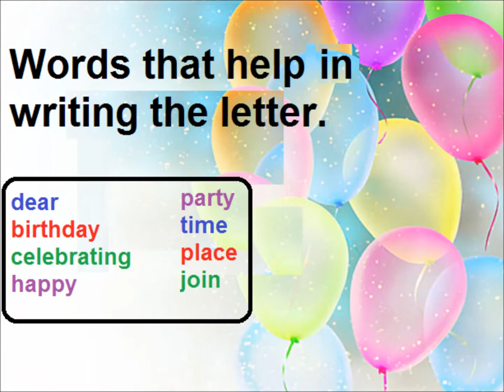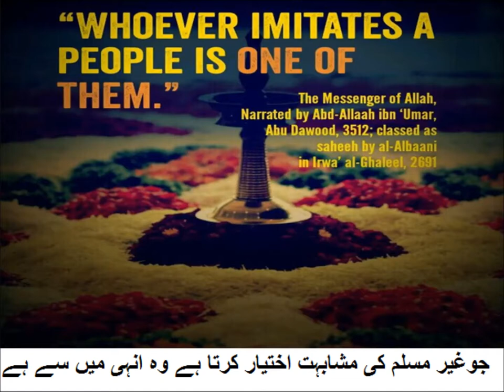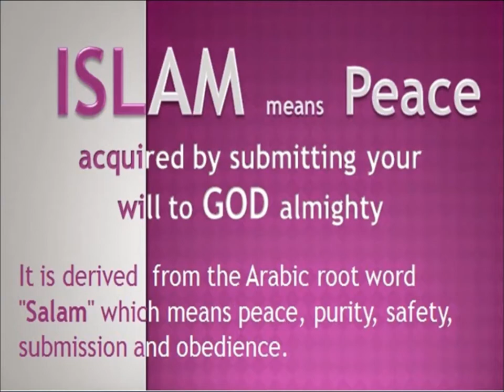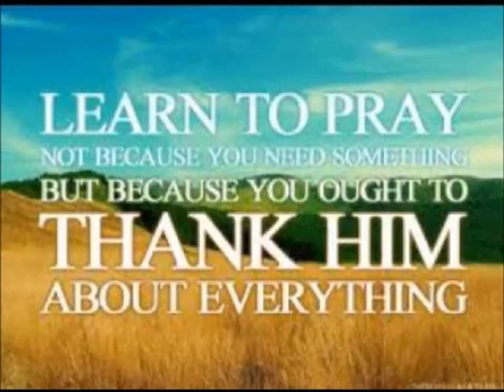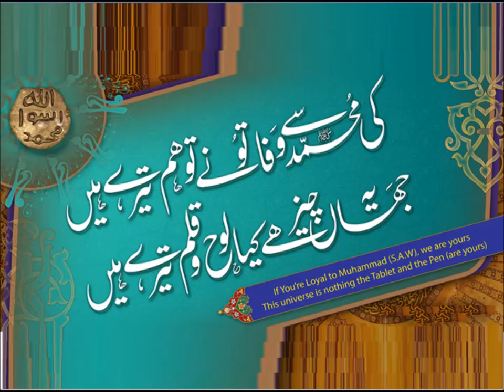How to write invitation letter/English in Urdu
Class 3 English L 95, English grammar in Urdu,  How to write invitation letter
learn how to write invitation letter for grade 3kids in urdu